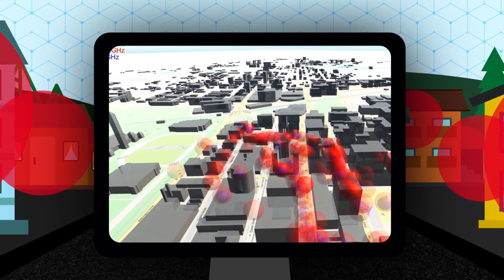Maîtriser l’environnement des radiofréquences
Quand, où et comment le spectre est-il utilisé? Qu'en savons-nous au juste? Pourquoi est-ce important? Le Centre de recherches sur les communications du Canada fait appel à un réseau de capteurs intelligents, à des mégadonnées, à l'analytique en nuage et à une méthode de visualisation novatrice pour aider le Canada à utiliser de façon plus judicieuse cette ressource rare et à être à l'avant-garde de la gestion du spectre. Pour voir comment le CRC procède, regardez cette courte animation vidéo.